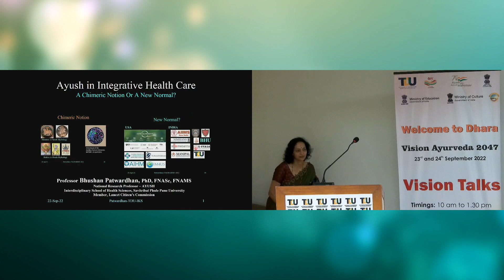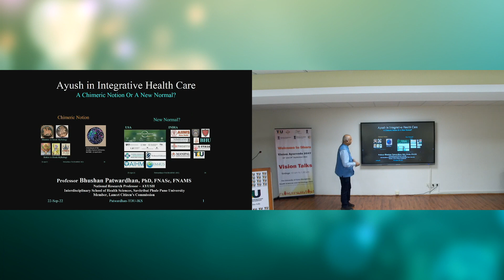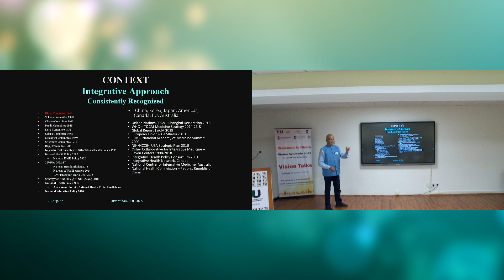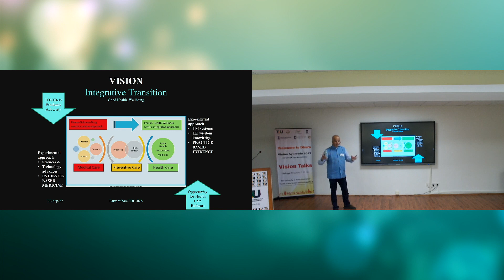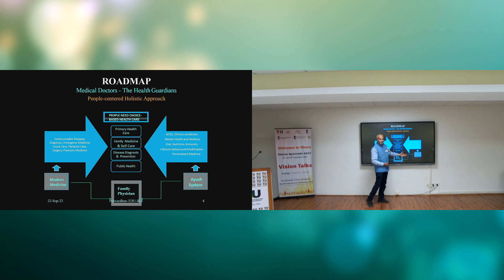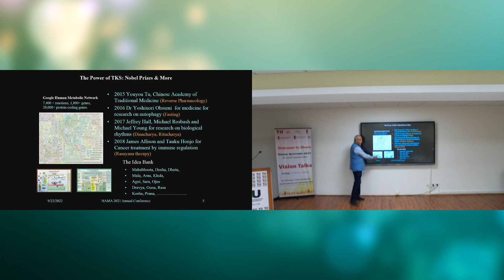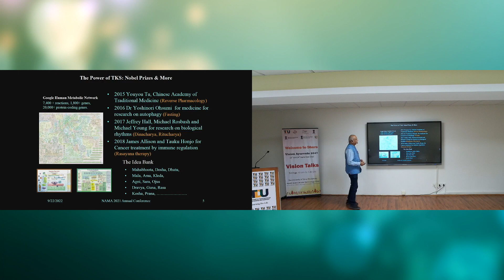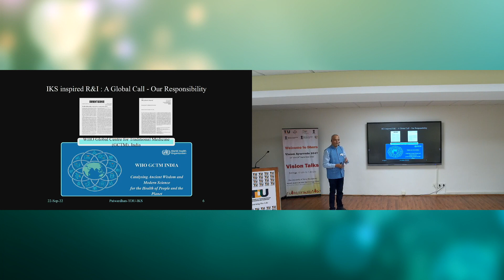Prof. Bhushan Patwardhan: Integrating AYUSH in health care: a chimeric notion or a new normal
Prof. Bhushan Patwardhan, Distinguished Professor, Interdisciplinary School of Health Sciences, Chairman, NAAC EC & Former Vice Chairman UGC, speakse about "Integrating AYUSH in health care: a chimeric notion or a new normal" at Dhara: Vision Ayurveda 2047, held at TDU Bangalore, September 2022.